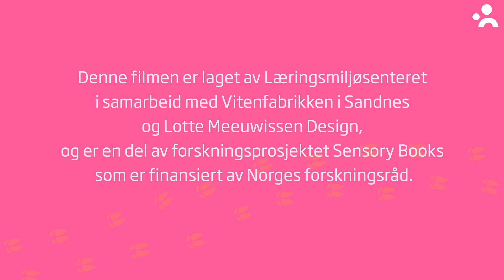Tre små griser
De tre små griser - en eventyrvandring som vekker barns nysgjerrighet med lukter og dufter. Utstillingen holder åpnet på Vitenfabrikken helt frem til jul 2022.

For første gang i Norge, og muligens også i verden, introduserer utstillingen barn til å oppleve ulike lukter, i spesialdesignede luktebokser, i sammenheng med en fortelling. Boksene er strategisk plassert rundt en eventyrsti som gjenspeiler fortellingen om De tre små griser. Noen bokser slipper ut konkrete lukter og noen abstrakte, noen gode og noen dårlige. Luktene er av ulik intensitet, og barna kan selv bestemme hvor lenge og hvor nære de lukter på dem ved å åpne og lukke boksene.

Utstillingen er en del av forskningsprosjektet Sensory books, som utforsker verdien av lukt i lese- og læringssammenheng.